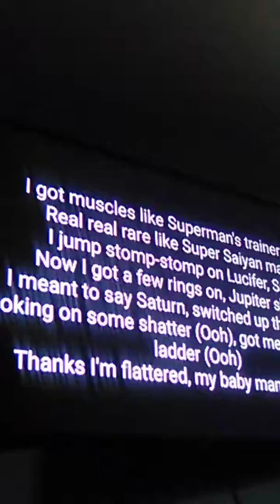November 3, 2019